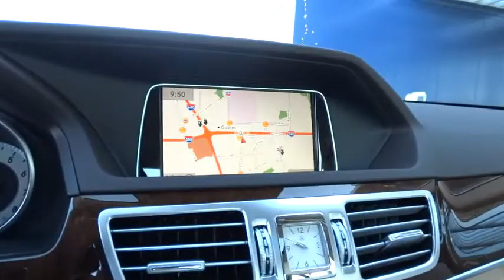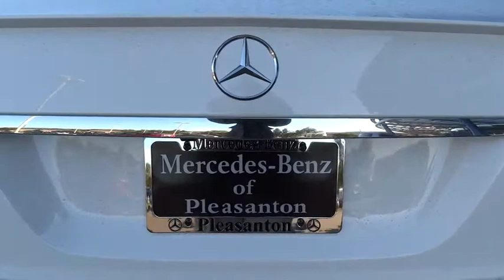2014 Mercedes-Benz E-Class Pleasanton, Walnut Creek, Fremont, San Jose, Livermore, CA 14-2450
2014 Mercedes-Benz E-Class
2014 Mercedes-Benz E-Class E350 Sport - Stock#: 14-2450 - VIN#: WDDHF5KB8EB036601